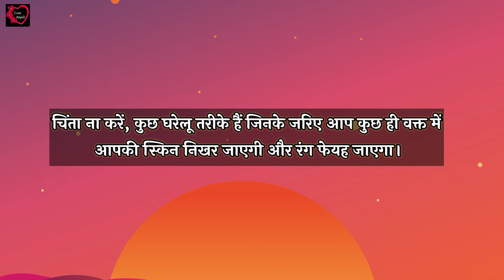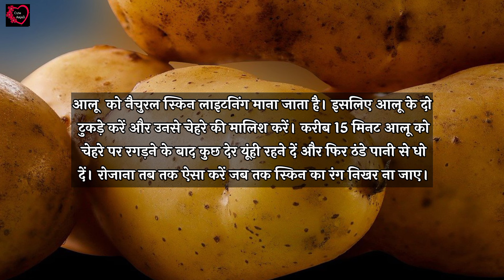अगर आपको गोरा होना है और इस स्किन फेयर करना चाहते हैं तो यह 2 नुस्खे जरूर अपनाएं Gora Hone Ka Trika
अगर आपको गोरा होना है और इस स्किन फेयर करना चाहते हैं तो यह दो नुस्खे जरूर अपनाएं Gora Hone Ka Trika